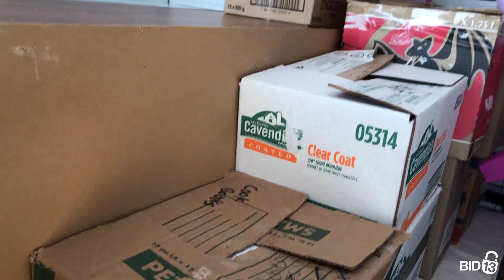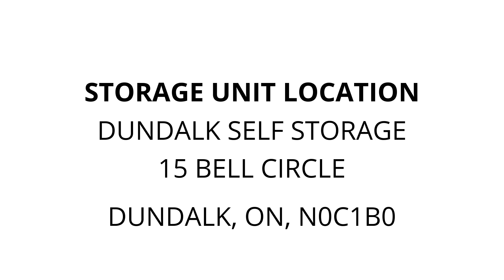Dundalk Self Storage - Unit 316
furniture, book-shelf, cabinet, Couch, table